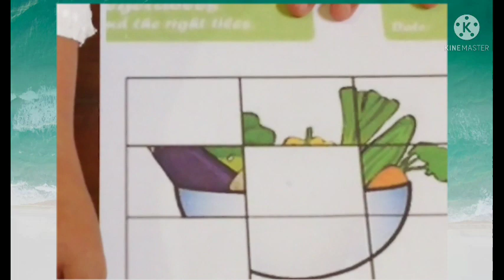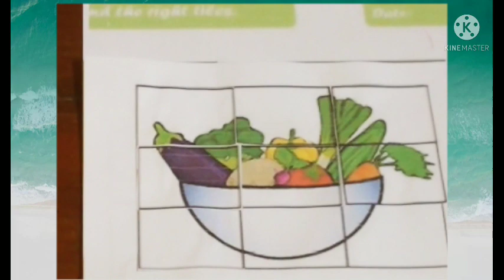BelajarbersamaSUKMA|SENTRA RANCANG BANGUN KLS B